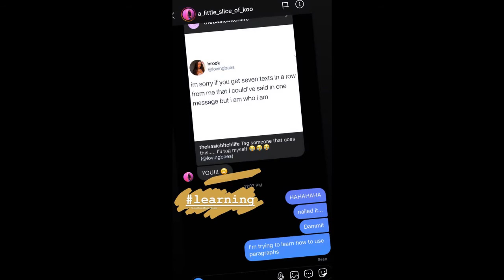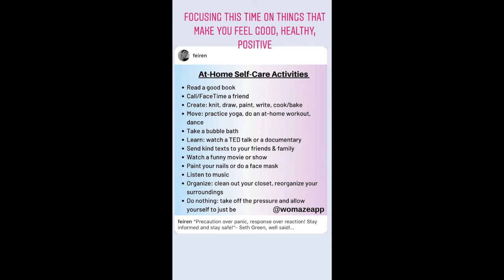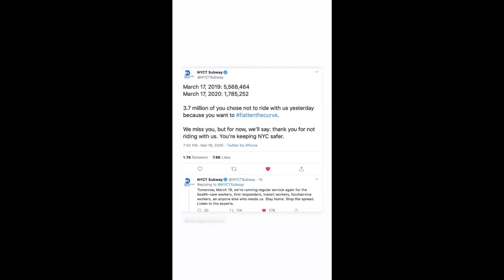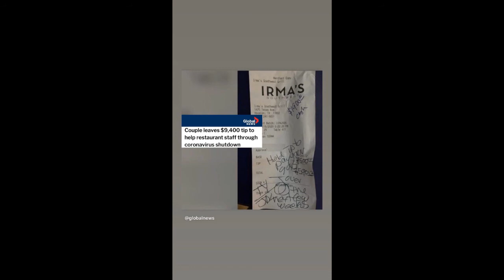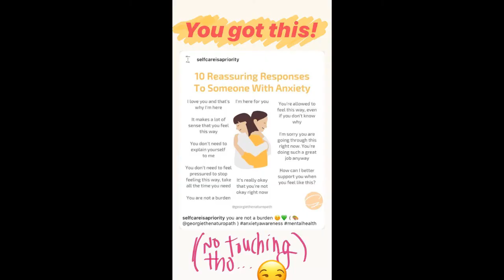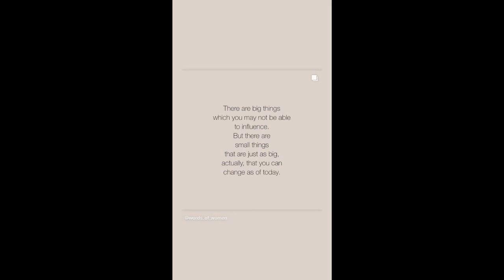Tasya Teles - March 8-27, 2020 [ INSTA STORIES ]